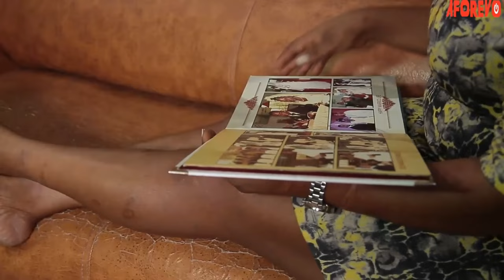She Maltreated Me Not Knowing That I Will Be The One To Save Her - A CLASSIC NIGERIAN MOVIE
This Classic Nigerian movie is about a small girl who was protected by her guardian angel.